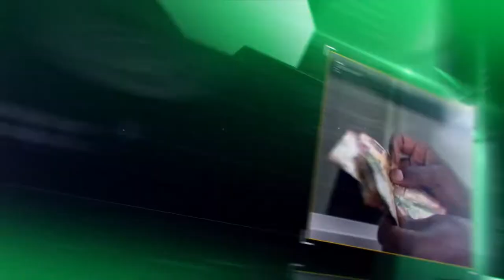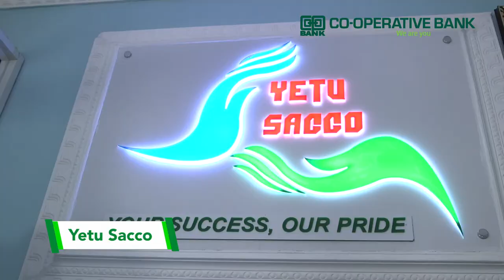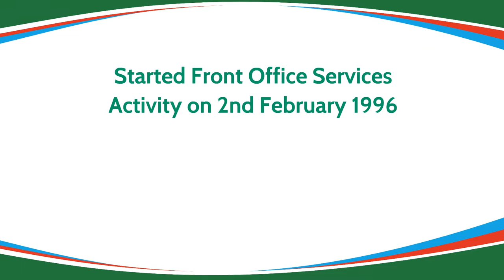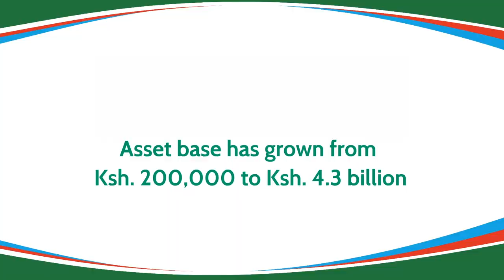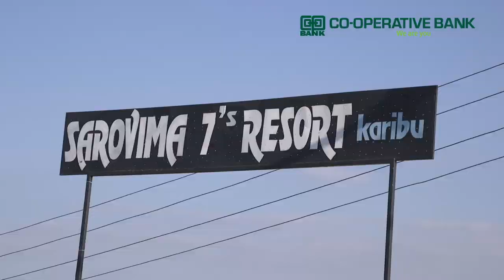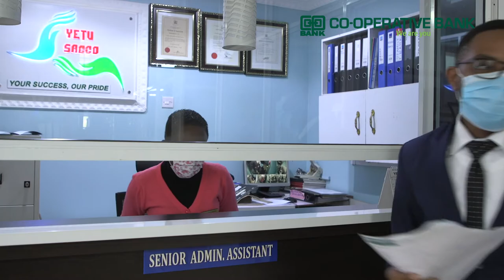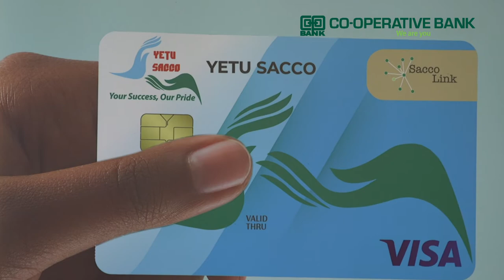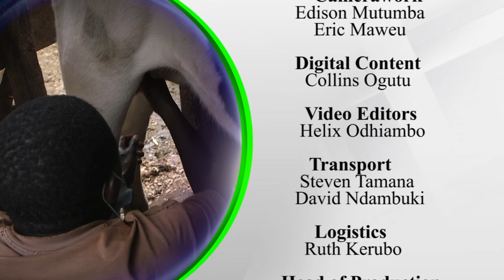Ushirika Series: Yetu Sacco Limited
Yetu Sacco Ltd in Meru was founded in 1991 with only 200 members. It now has 56,000 members with an asset base of 4.3B Kenya shillings. Watch how the sacco with support from Co-operative bank is uplifting its members financially